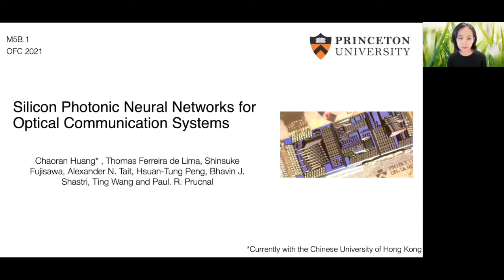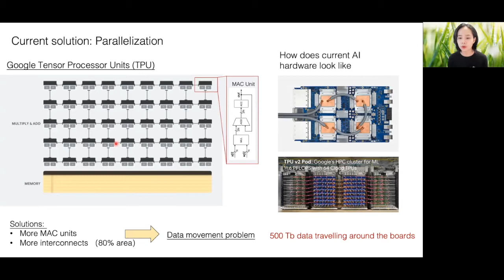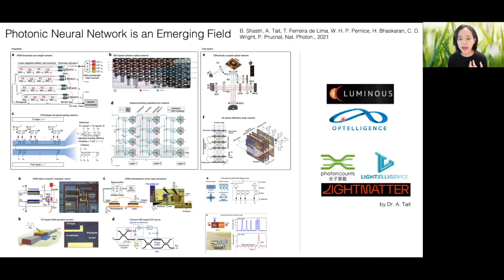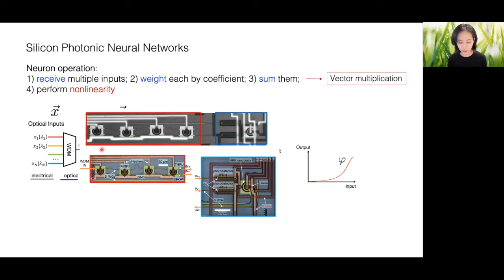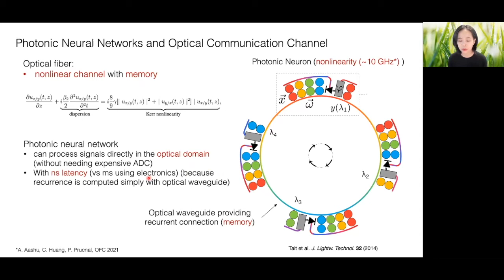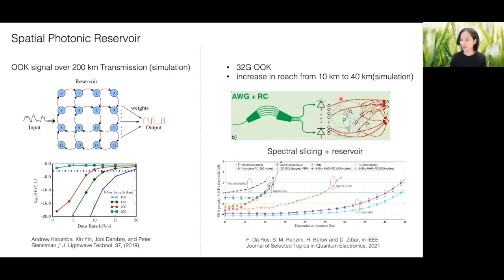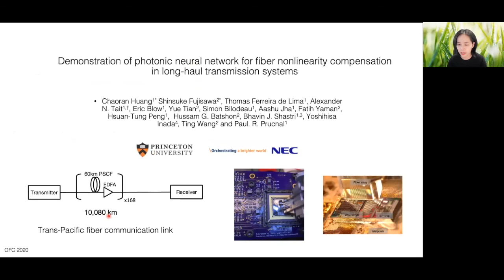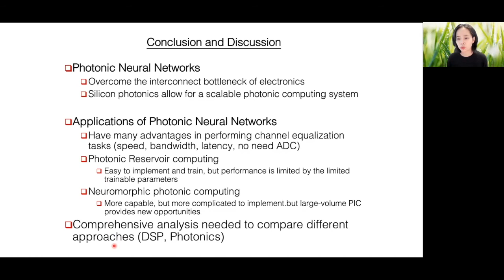OFC 2021 invited talk about Photonic Neural Networks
Our invited talk at OFC 2021 explained what PNN is, why PNN is powerful, and provide an example of how to use PNN to solve problems (e.g., signal processing problems in optical communications). We discussed the role of neuromorphic photonics in optical communications, reviewed existing approaches, and outlined the required technologies to evolve this field.

Authors: Chaoran Huang, the Chinese Univesity of Hong Kong & Princeton University / Thomas Ferreira de Lima, Princeton University / Shinsuke Fujisawa, NEC Laboratories America, Inc / Alexander Tait, Princeton University / hsuan-tung peng, Princeton University / Bhavin Shastri, Queens University / Ting Wang, NEC Laboratories America, Inc / Paul Prucnal, Princeton University